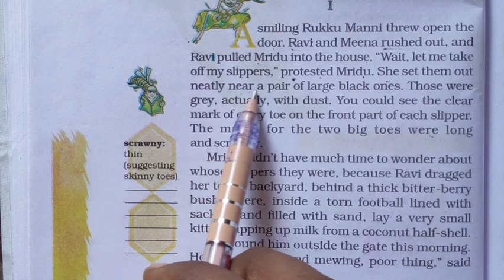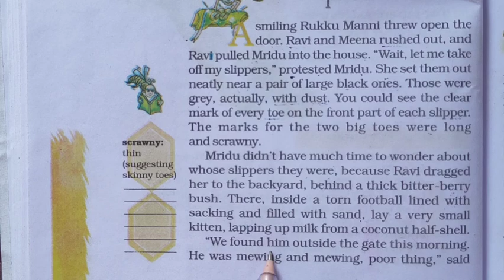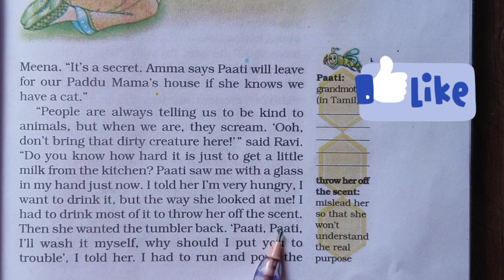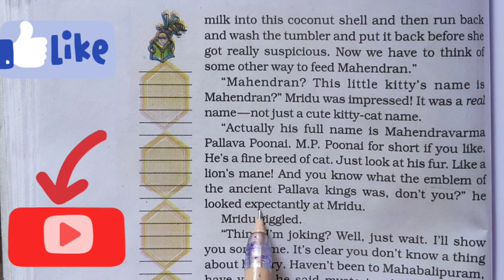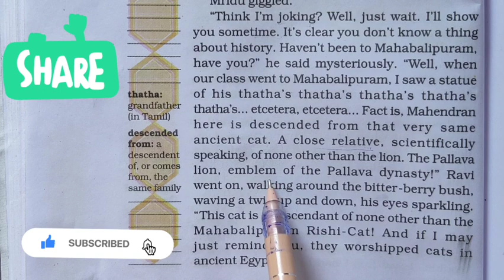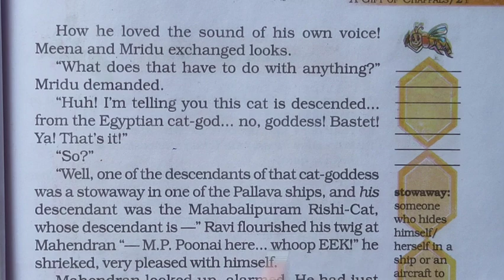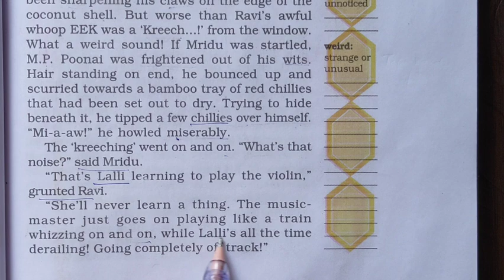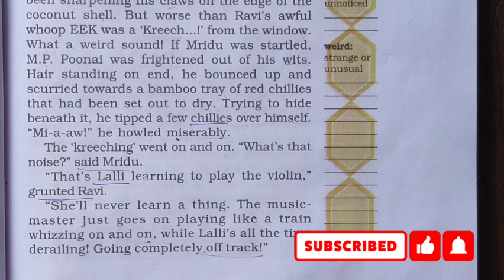A Gift of Chappals Class 7 in Hindi || Part 1 Best NCERT solutions with Shubham ji Sir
Line to line solutions.